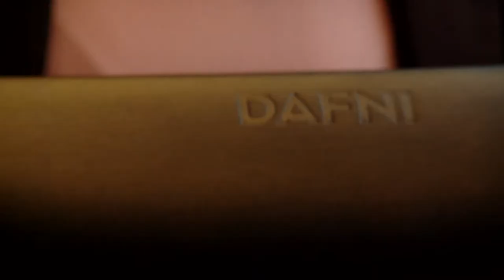Ghd vs T3 curling iron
There are straightening brushes and then there is the original DAFNI.
Beauty queen Amy Maree Comber explains why you don't want your hair to be the ginny pig of a knockoff
***Huda Kattan, Cosmopolitan, Vogue, Vanity Fair, Martha Stuart and Forbes are only a few of the brand lovers*** (not sure if too much??)
For more information on the brush that broke the internet and has made hair great again (😎no hidden agenda😍)  for hundreds of thousands of women click below.